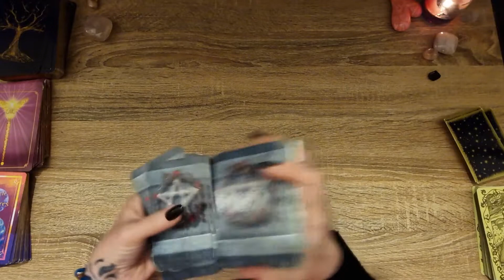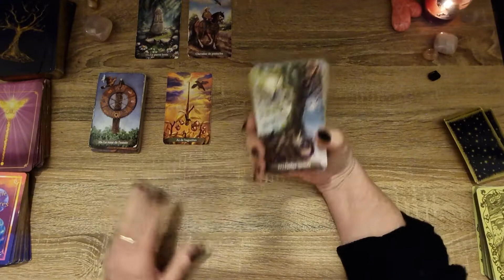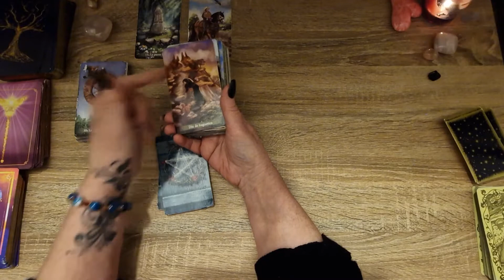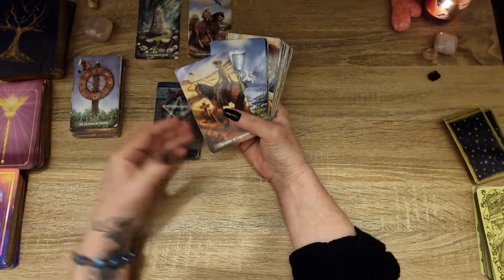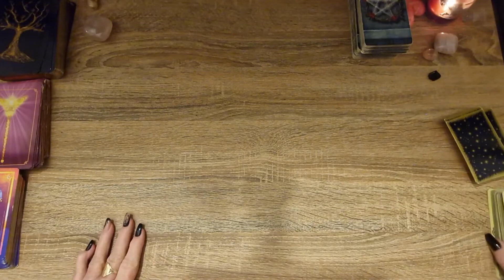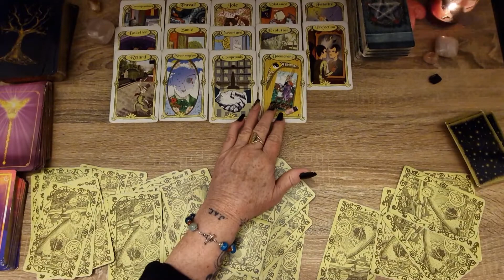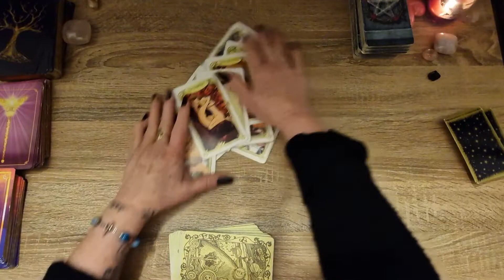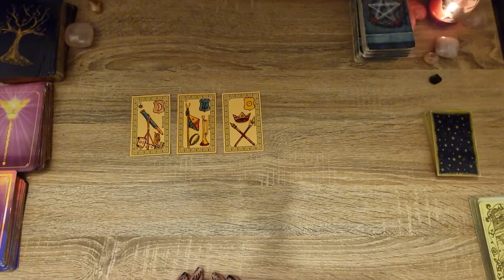Les choses vont s'arranger enfin.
Pour la période du 16 au 30 Novembre 2022
Des messages vous attendent